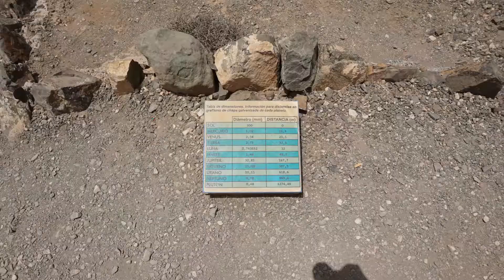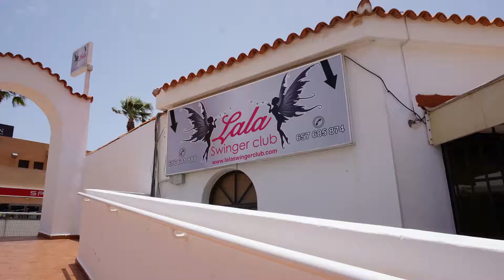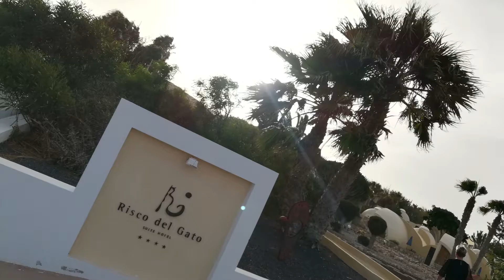Costa Calma Juni 2017